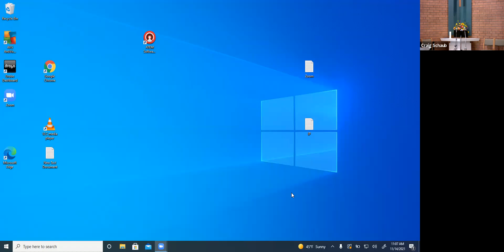Parkway UCC Sunday Service - November 14, 2021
On Recommitment Sunday, we reflect on the vision of the church reading Ephesians 2: 17-22. We welcome in Diane and Larry Stallings as new members of Parkway and enjoy music from the Pickup Choir, Joni Yoder, and Dan Knight.